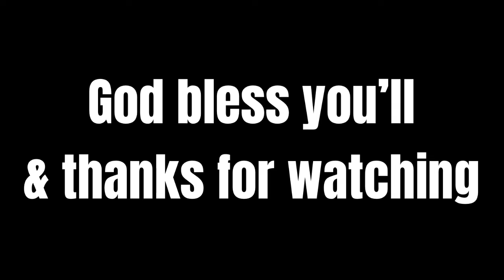Island hopping in the BVI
Showing family and friends  nature’s little secret. Follow for more content. Thanks in advance for support and we hope you enjoyed our tour just as much as we did. God bless you all.